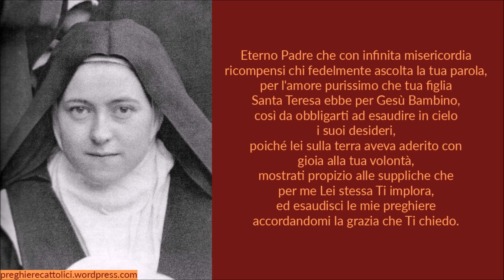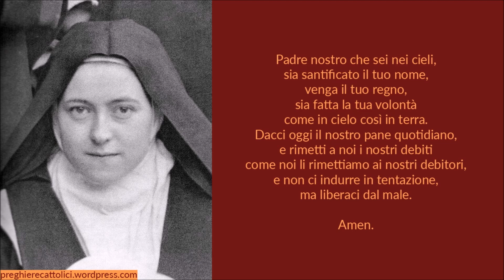Triduo a Santa Teresa di Lisieux - Santa Teresa di Gesù Bambino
O Dio, vieni a salvarmi.
Signore, vieni presto in mio aiuto.

Gloria al Padre al Figlio e allo Spirito Santo.
Come era nel principio ora e sempre nei secoli dei secoli.
Amen.

Eterno Padre che con infinita misericordia ricompensi chi fedelmente ascolta la tua parola,
per l'amore purissimo che tua figlia Santa Teresa ebbe per Gesù Bambino,
così da obbligarti ad esaudire in cielo i suoi desideri,
poiché lei sulla terra aveva aderito con gioia alla tua volontà,
mostrati propizio alle suppliche che per me Lei stessa Ti implora,
ed esaudisci le mie preghiere accordandomi la grazia che Ti chiedo.

Padre nostro che sei nei cieli, sia santificato il tuo nome, venga il tuo regno, sia fatta la tua volontà come in cielo così in terra.
Dacci oggi il nostro pane quotidiano, e rimetti a noi i nostri debiti come noi li rimettiamo ai nostri debitori, e non ci indurre in tentazione, ma liberaci dal male.
Amen.

Ave, o Maria, piena di grazia, il Signore è con te.
Tu sei benedetta fra le donne e benedetto è il frutto del tuo seno, Gesù.
Santa Maria, Madre di Dio, prega per noi peccatori, adesso e nell'ora della nostra morte.
Amen.

Amen.

Eterno Figlio divino che hai promesso di ricompensare anche il più piccolo servizio reso al prossimo per tuo amore,
volgi io sguardo alla tua sposa Santa Teresa di Gesù Bambino che ebbe tanto a cuore la salvezza delle anime e per quanto ha fatto e sofferto,
ascolta la sua promessa di "trascorrere il cielo facendo del bene sulla terra" e concedimi la grazia che con tanto ardore Ti chiedo.

Amen.

Amen.

Amen.

Eterno Spirito Santo che hai arricchito con tante grazie l'anima eletta di Santa Teresa di Gesù Bambino, io Ti scongiuro per la fedeltà con cui corrispose ai tuoi santi doni: ascolta la preghiera che per me lei stessa Ti rivolge e accogliendo la sua promessa di "lasciar cadere una pioggia di rose", accordami la grazia di cui ho tanto bisogno.

Amen.

Amen.

Amen.